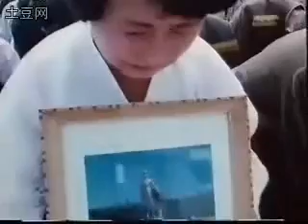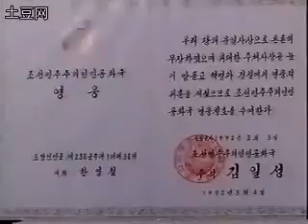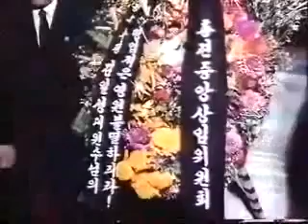Morte do Pai da Pátria Socialista - Kim ll Sung (3/3)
Grande Líder Kim Il Sung (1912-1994)

O líder comandante respeitado Kim Il Sung que o povo coreano e ao mundo tem em alta estima é reverenciado hoje como o maior líder da classe trabalhadora, que com sabedoria extradordinary, excelente ablity de liderança e virtudes sublimes comunistas, tem vindo a dedicar toda a sua vida ao causa sagrada da revolução para a independência das massas trabalhadoras

Durante o longo período desde que ele embarcou no caminho da revolução em tenra idade, o grande líder camarada Kim Il Sung liderou a revolução coreana unprecedently árdua e complexa para a vitória e fez uma grande contribuição para a revolução mundial.

"Os povos revolucionários, comunistas e revolucionários de todo o mundo estão chamando o camarada Kim Il Sung, o grande líder dos 40 milhões de povo coreano", um estrategista excepcional do movimento revolucionário internacional "," o líder do movimento de libertação do todo mundo "," um líder distinto dos povos Tricontinental "e" um símbolo da luta anti-imperialista. Eles falam dele com respeito e veneração sem limites.

"Para ganhar um profundo conhecimento e domínio de sua estratégia para a revolução mundial, eles são amplamente envolvidos no estudo de suas obras imortais: o tratado" Vamos intensificar a, luta anti-EUA anti-imperialista ", o relatório na Conferência do 'Party of Korea "Trabalhadores A situação atual e as tarefas do nosso Partido", o programa político do Governo da Coreia do Norte "Vamos incorporar mais profundamente o espírito revolucionário de independência, auto-sustento e auto-defesa em todos os campos do estado atividade. Nestes eles encontram o primeiro e único bússola orientadora para a realização emancipação nacional e social e vencer o triunfo final da revolução mundial.

"Então seu tratado" Vamos intensificar a, luta anti-EUA anti-imperialista "é elogiado por eles como" aplicação mais adequada e mais concreta do marxismo-leninismo na situação internacional vigente, e um documento de nível superior no atual dia mundial em termos de teoria e prática "como" um documento a ser usado como um livro-texto dando coragem sem limites e confiança para os revolucionários de luta do mundo, e uma bomba para os imperialistas inimigos '. Todos dizem: 'O tratado do camarada Kim Il Sung, excelente Líder dos povos Tricontinental é um documento inestimável que fornece os revolucionários do mundo com novos combates revolucionário vai. "
Vídeo by rodrigorojo: